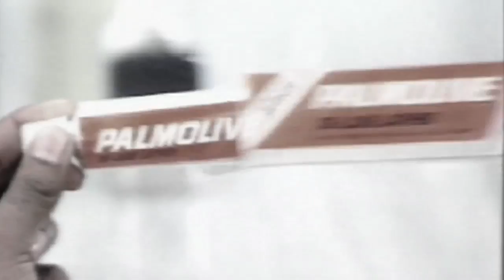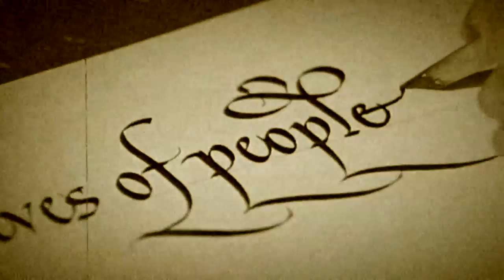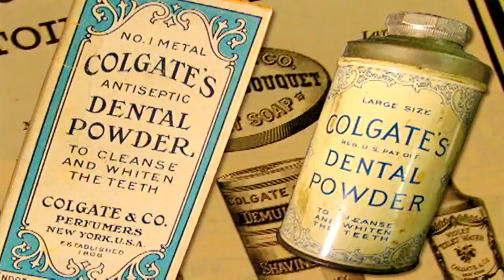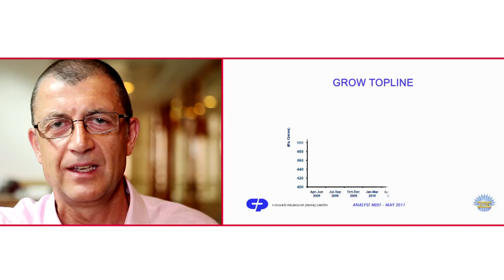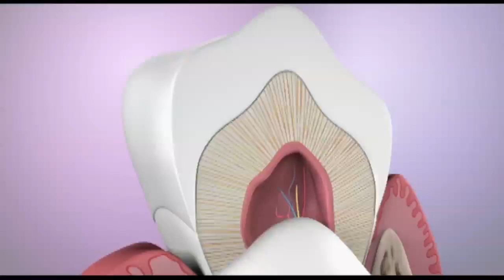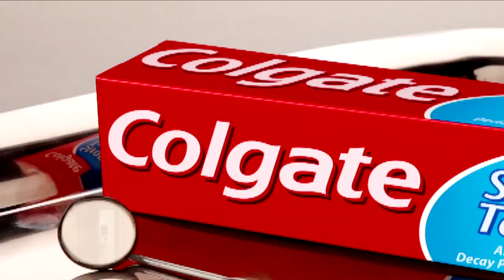Colgate HR Film